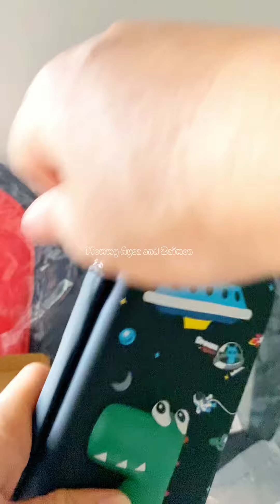HALO BAG WATERPROOF FOR KIDS